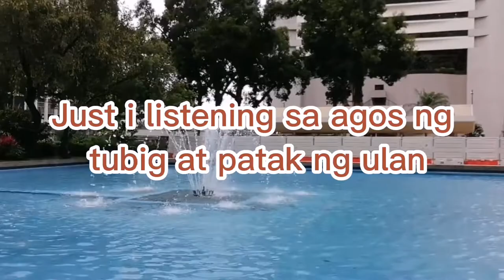Hongkong Central Black man kahit umulan nag vlog 😂😂😂🖤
The square was built at the end of the nineteenth century on land reclaimed by the Praya Reclamation Scheme. The idea of a square of statues dedicated to royalty was conceived by Sir Catchick Paul Chater.[1] Initially named "Royal Square", it gradually became known as "Statue Square", as it originally contained the statue of Queen Victoria,[2][3] in commemoration of the Queen's Golden Jubilee in 1887. The statue of the Queen should have been made not in bronze but in marble, an error that was not discovered until the bronze statue was almost completed.[1][2] It was officially unveiled at the centre of the square on 28 May 1896, the day officially appointed for the celebration of the 77th birthday of the Queen.[4]

A statue of Sir Thomas Jackson, 1st Baronet, the chief manager of the Hongkong and Shanghai Banking Corporation was unveiled in 1906.[5][6] Apart from Jackson's statue and the two bronze lions in front of the HSBC building, the rest of the statues were displaced to Japan to be melted by the Japanese occupiers during World War II.

The Cenotaph, a replica of the Cenotaph in Whitehall, London,[7] was unveiled on 24 May 1923 (Empire Day) by the Governor Sir Reginald Edward Stubbs. It was built on the northeastern section of Statue Square, facing the Hong Kong Club Building.[8] This area is now only uncommonly referred to as part of Statue Square.

After the war, some of the statues were brought back to Hong Kong. Sir Thomas Jackson's now stands roughly in the middle of the square, facing the Court of Final Appeal Building. Queen Victoria's statue was placed in Victoria Park,[2] and the two HSBC lions returned to the front of the HSBC building. The bronze statue of George V, also removed by the Japanese, was lost and never replaced after the war.[2]

Since the 1980s, it has been a tradition for thousands of Filipina domestic workers to congregate in and around Statue Square every Sunday, their usual rest day of the
 week. A parallel tradition has since been developed in Victoria Park for Indonesian domestic helpers in Hong Kong.[9]